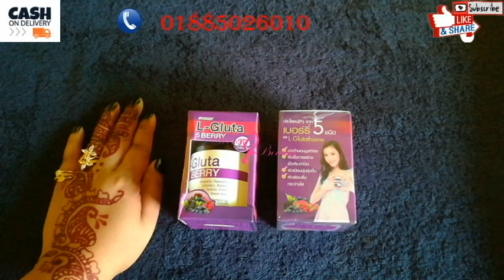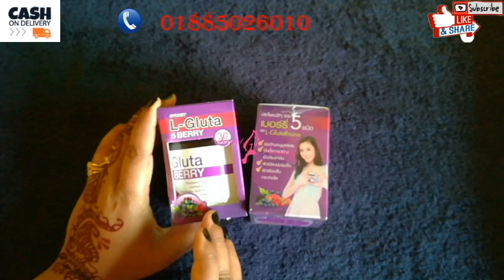L gluta 5 Berry Capsul Review By Secret Beauty